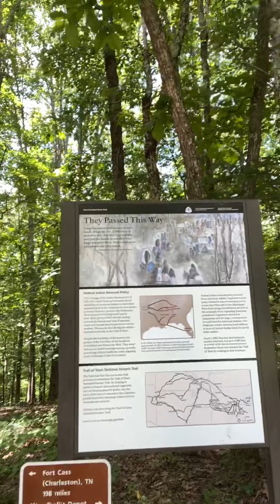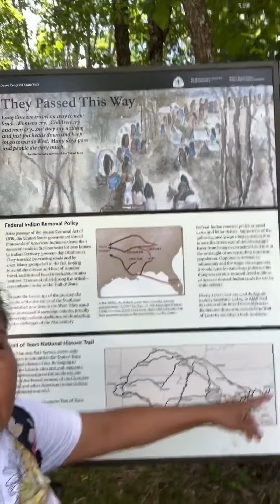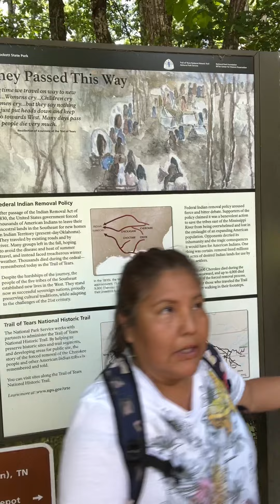Trail of Tears Fresh Fire Revival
Prayer walk and revelation while visiting the actual Trail of Tears in Davy Crockett State Park Lawrenceburg, TN.